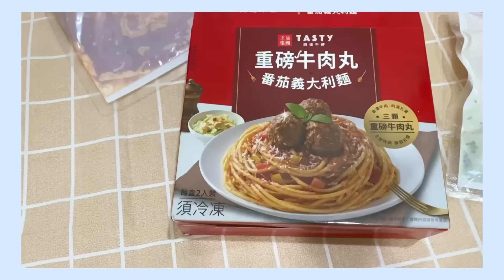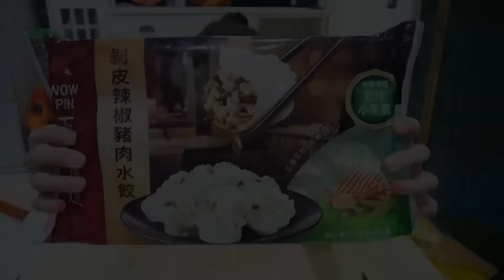【全聯新品開箱】只要12元的古早味冰，一吃就愛上，名店義大利麵，超澎湃牛肉丸還有雙主菜🤤吃播/eating show★特盛吃貨艾嘉f.t.西堤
搭給賀🙋🏻‍♀️

睽違已久的「全聯新品vs熱門商品」開箱！
這次依然很認真挑選出討論度很高的美食，也挖掘一些我還沒嘗試過的新品😌

品項玲瑯滿目，通通都有！

連風哥這次都吃到他的真愛，愛到連吃好幾集都出現😂

然後今天我們要謝謝我們的乾爹
✨西堤-義大利麵✨

在西堤餐廳也吃不到的隱藏版義大利麵，一份有2包，簡單微波就能享用，不管那一餐還是宵夜，隨時想吃就吃！
擺上叉子放杯氣泡水，輕鬆營造儀式感😏

重磅牛肉丸番茄義大利麵-裡面有3個肉感滿滿牛肉丸，番茄完全看的到，微酸夠味！

蛤蠣鮮蝦青醬義大利麵-雙主菜的義大利麵，搭配主廚特調青醬❤️

還沒吃過的，快買來試試！👍

🔺即日起到9/30憑家樂福購買西堤義大利麵發票，至西堤餐廳消費2客經典套餐，即贈烤雞派對一份（價值317元）

總之乖寶寶👶🏻快去看影片吧！

還有什麼推薦的，或沒嘗試過的，很想知道味道，也歡迎留言跟我說唷！

🔺以上商品是我購入價，請參考賣場實際價錢唷！
🔺口味因人喜好而異，口感僅供參考唷

0:00 影片精華,開場
0:55 西堤義大利麵
4:16 王品剝皮辣椒豬肉水餃
5:54 富紐翠,義美生機草莓凍乾
7:18 檸檬起司派
8:24 大成瓜瓜園聯名-金夯雞塊
9:40 美味堂-和風佃煮鍋物
10:52 小美乳酸冰淇淋
11:58 爭鮮紅燒小卷罐頭
13:19 剝皮辣椒味噌醬
14:22 布朗尼脆片餅乾
15:37 結語